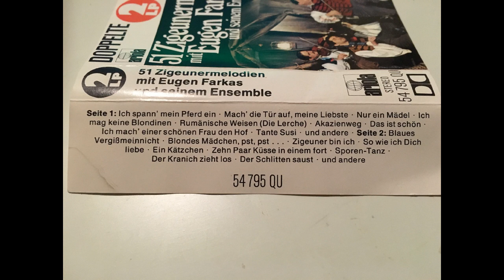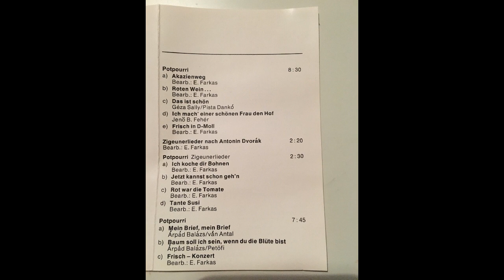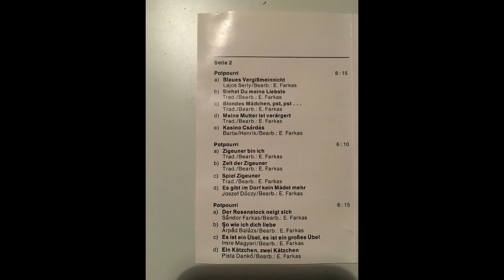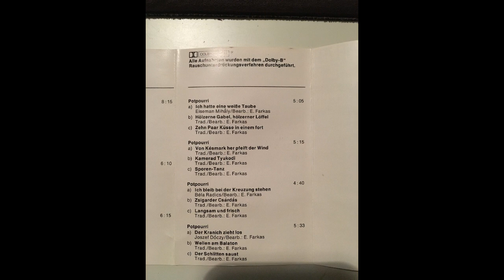51 Zigeunermelodien – mit Eugen Farkas und seinem Ensemble - 15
Potpourri:
0:00 - 2:25  Darumadár útnak indul / Der Kranich zieht los
2:25 - 4:08  Hullámzó Balaton tetején / Wellen am Balaton
4:08 - 5:44  Repül a szán / Der Schlitten saust